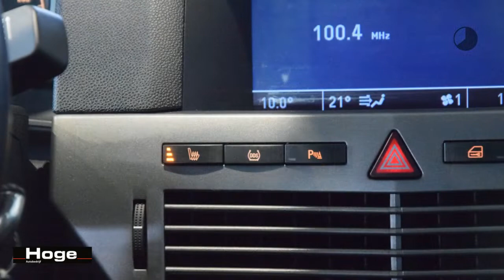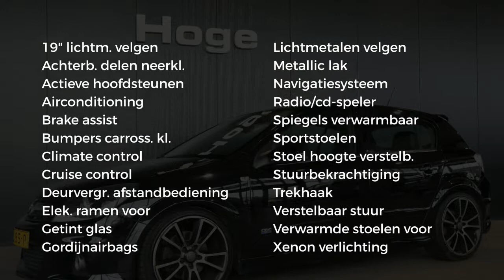Opel Astra 2.0 T Edition OPC ECC Navigatie Rijklaarprijs Inruil Mogelijk!